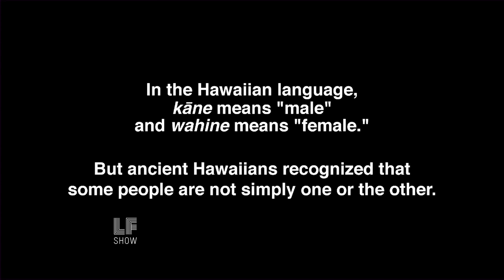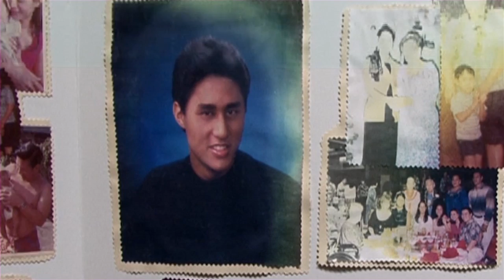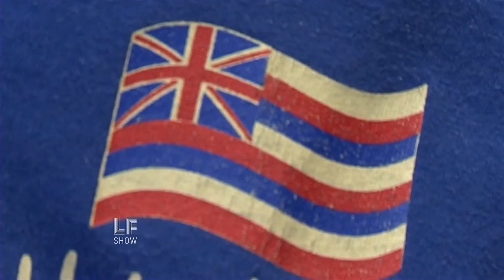"A Place in the Middle:" Hawaii's Transgender Curriculum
A PLACE IN THE MIDDLE is the true story of a young girl in Hawaiʻi who dreams of leading the boys-only hula group at her school, and a teacher who empowers her through traditional culture.